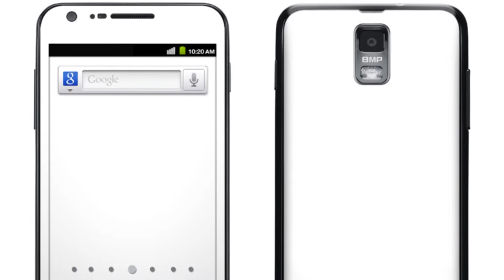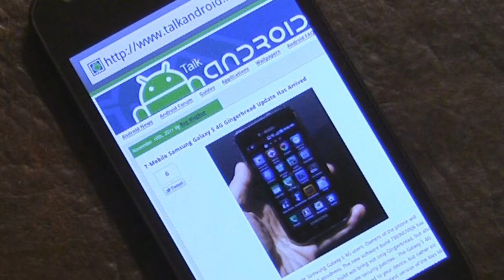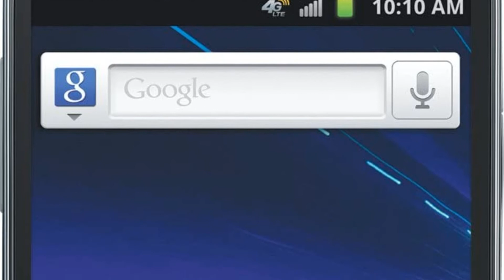Photos of the Samsung Galaxy II Skyrocket | Not A Review!